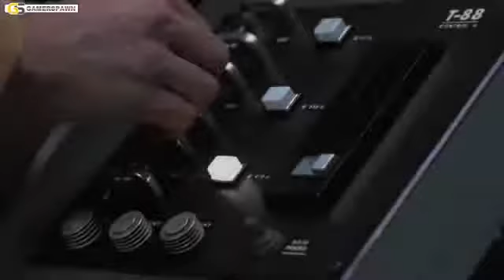Retro Review Total Recall1644